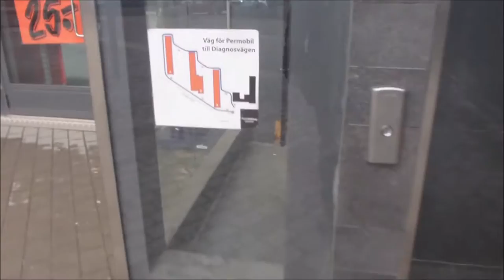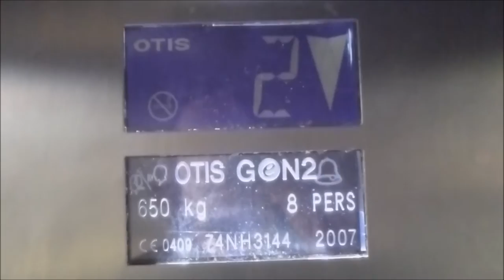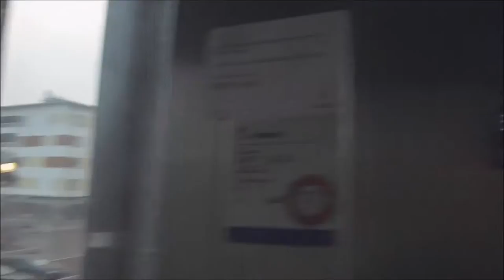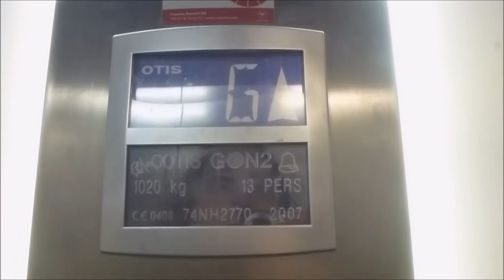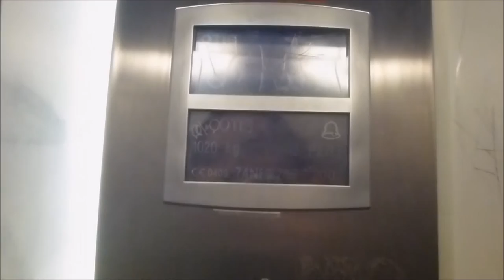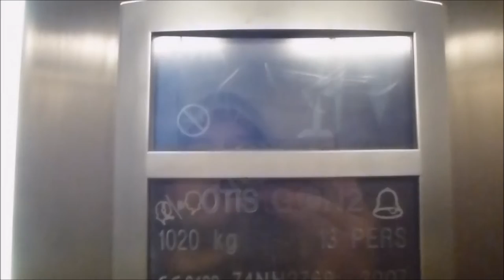OTIS Gen2 MRL-Traction Elevators @ Flemmingsbergs Centrum, Huddinge